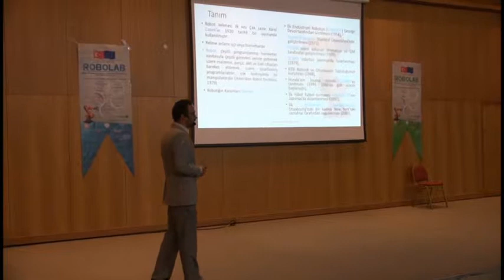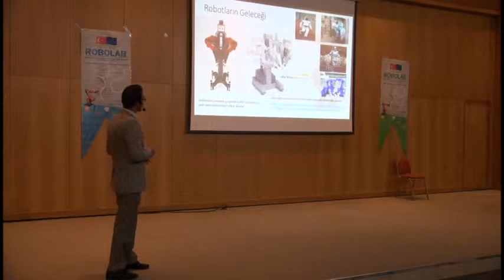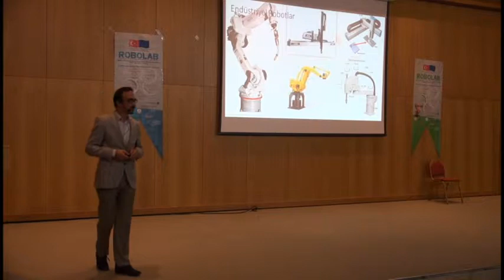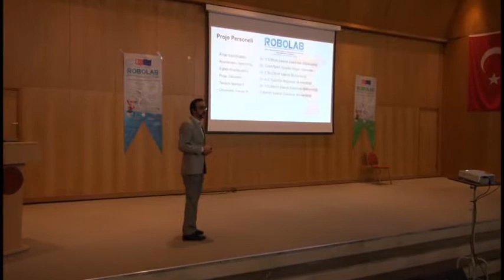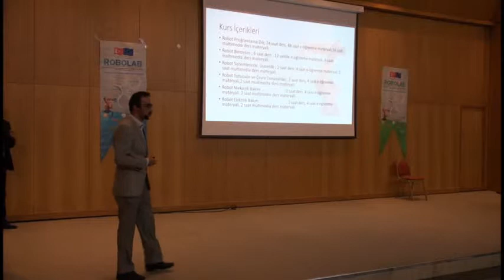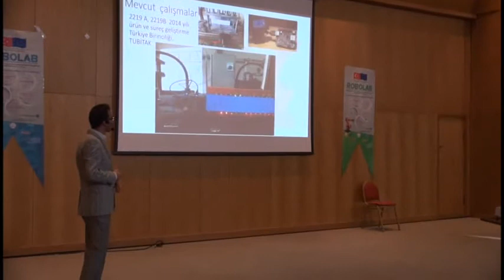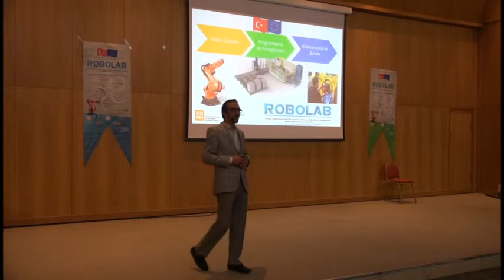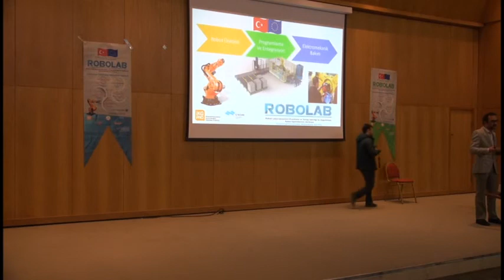TEKNO-SEM Robotik Sistemler 17.11.2014